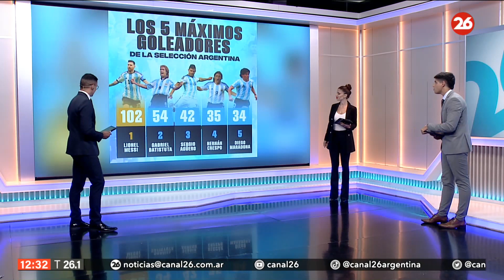Lionel Messi hace historia al andar: llegó a los 102 goles con la Selección Argentina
👉 Es el máximo artillero del seleccionado desde hace rato y ahora se convirtió en el tercer jugador del mundo en alcanzar esa cifra.